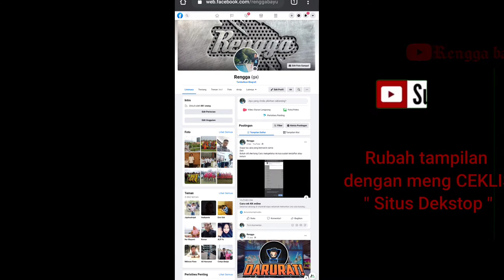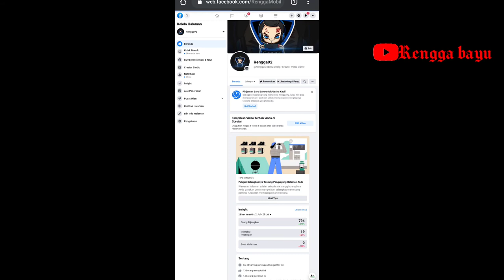Cara merubah Thumbnail pada Fanspage Facebook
Kuy
Youtube
selamat menonton jika ada kurang lebih mohon koment  di kolom komentar
terima kasih